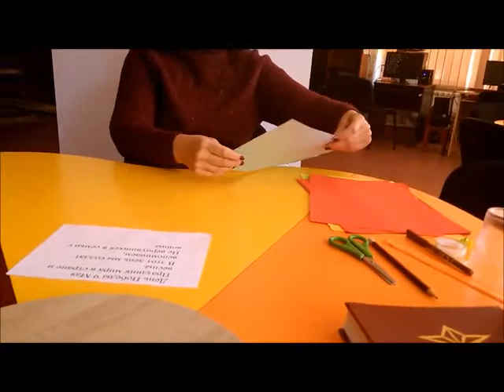Atelier de creatie